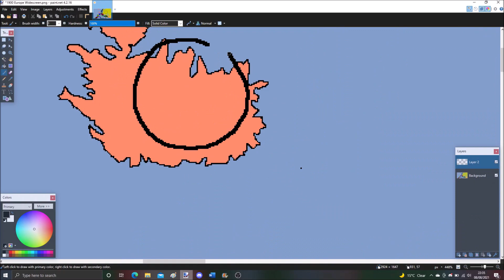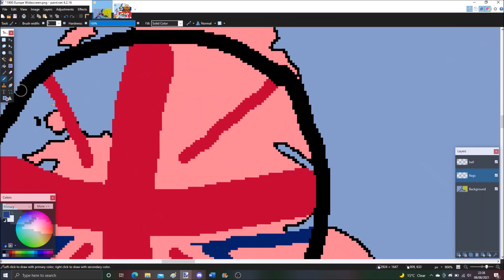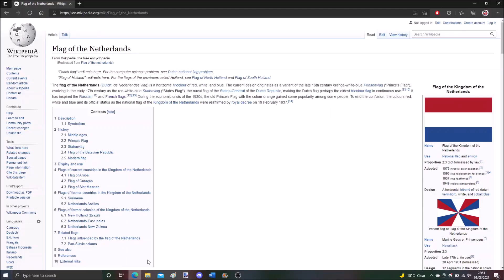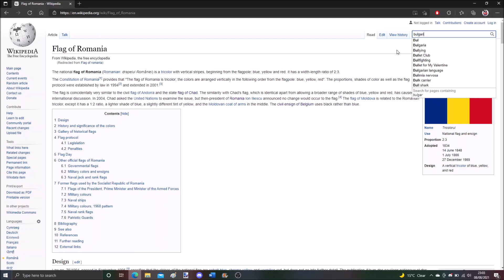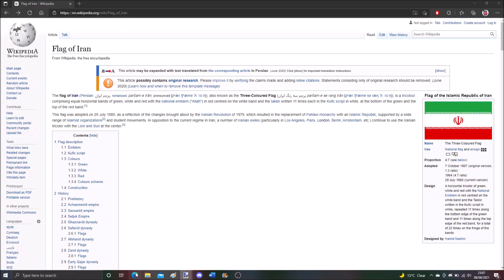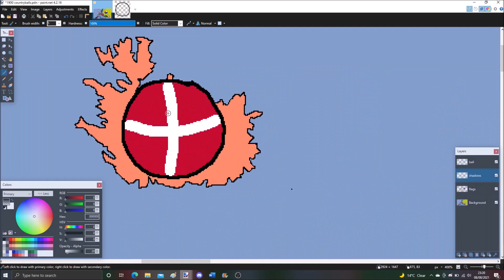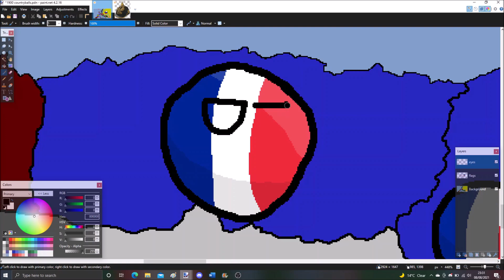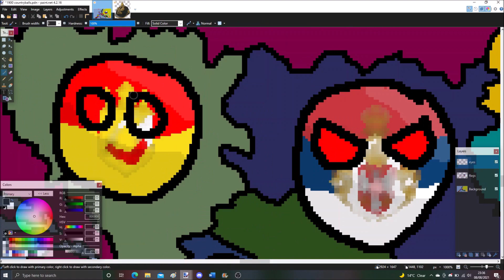Countryball Speedart - 1900 Europe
A speedart of Europe in 1900 in a countryballs format.